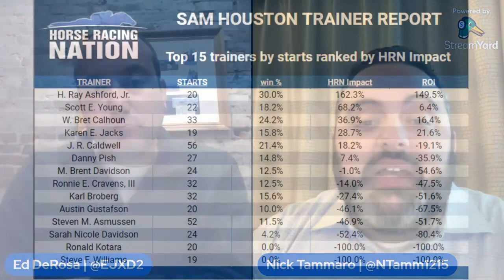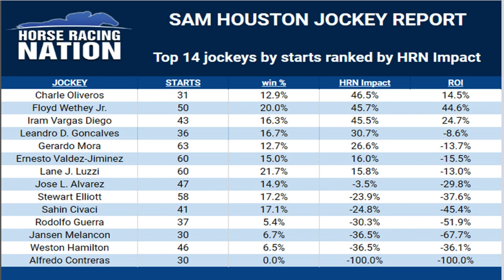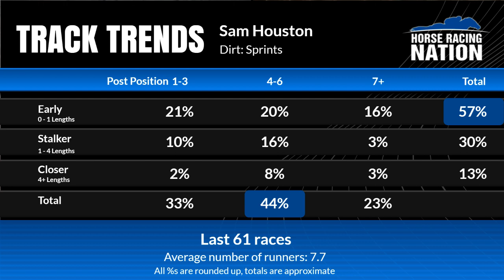How to bet Sam Houston Race Park 2023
Sam Houston Race Park has been racing for a month but Feb. 3 will be the first opportunity for many to wager on live racing from Texas this year.

To help bettors get up to speed on what's been happening handicapping wise at the Houston oval, Horse Racing Nation's Ed DeRosa welcomes track announcer and handicapper Nick Tammaro to discuss hot jocks and trainers and track trends.